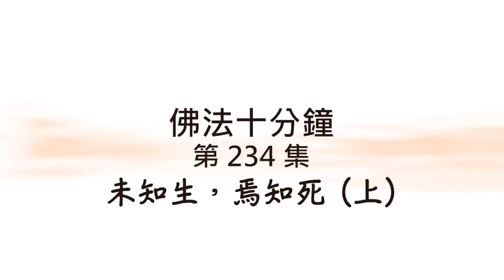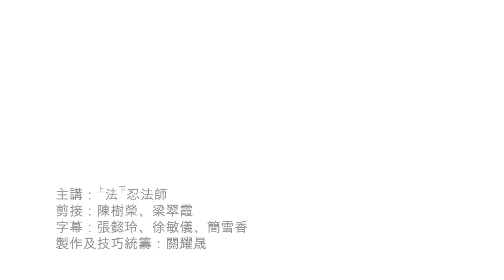未知生，焉知死？亡者和親友重聚的機會 : 法忍法師開示【有字幕】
未知生，焉知死？
亡者和親友重聚的機會
法忍法師 開示【有字幕】

本節目出自《 佛法十分鐘 》第234集〈「未知生，焉知死」〉。
蒙 法忍法師 允許 佛門網 轉載和播放，感恩！

各位亦請到「法性講堂」Youtube 平台觀看更多。